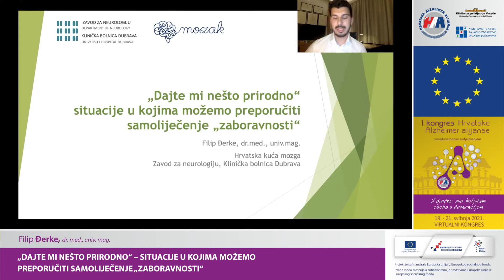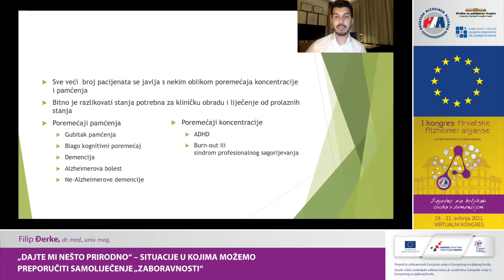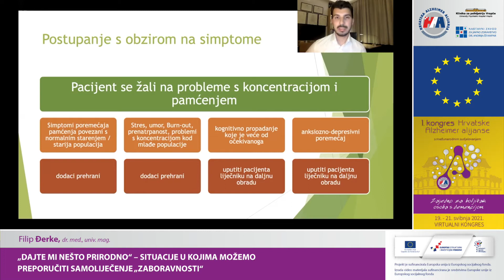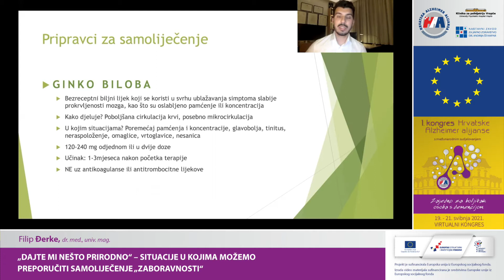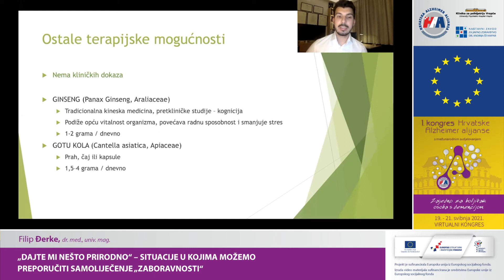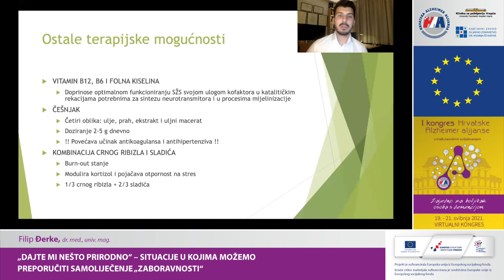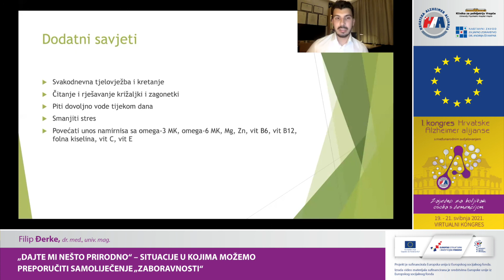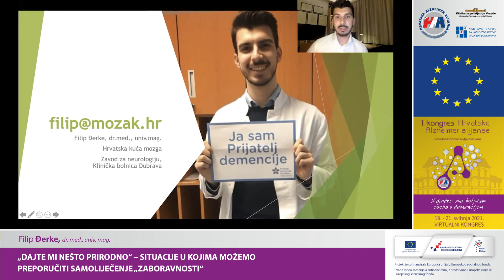71 - Predavanje Filip Đerke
Simpozij 8: Uloga obiteljske medicine i javnog zdravstva u promociji zdravog starenja
Filip Đerke: "Dajte mi nešto prirodno" – situacije u kojima možemo preporučiti samoliječenje „zaboravnosti“

1. kongres Hrvatske Alzheimer alijanse s međunarodnim sudjelovanjem - Zajedno za boljitak osoba s demencijom
19. - 21- svibnja 2021.
VIRTUALNI KONGRES